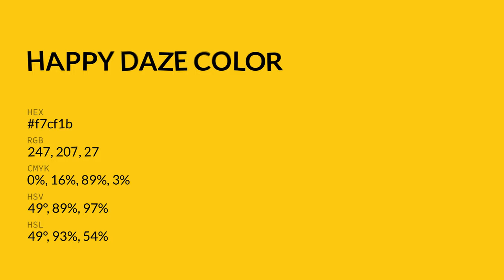Happy Daze color f7cf1b hex color - Yellow color - Cool color f7cf1b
What color is Happy Daze ? f7cf1b hex color - Yellow color - Cool color f7cf1b

Hex f7cf1b Color Code is also known as Happy Daze color.

Hex f7cf1b Color code in RGB color code model is created after adding 96.86% red color, 81.18% green color and 10.59% blue color.
Hex f7cf1b Color code in CMYK color (process color) code model is generated after subtraction of 0% cyan, 16% magenta, 89% yellow and 3% black.